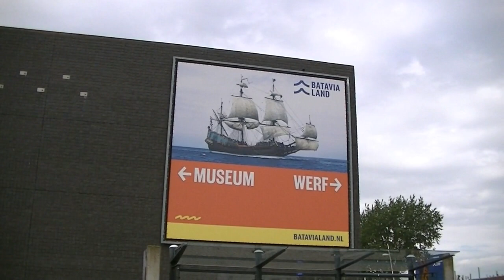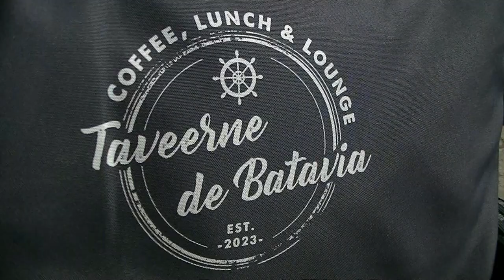Batavialand 2024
Bataviastad en VOC-replica Batavia